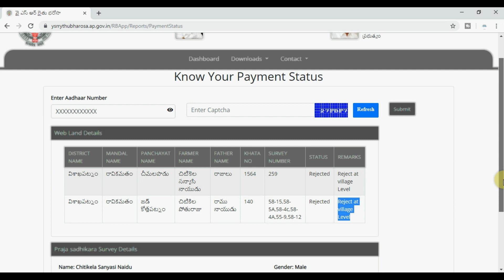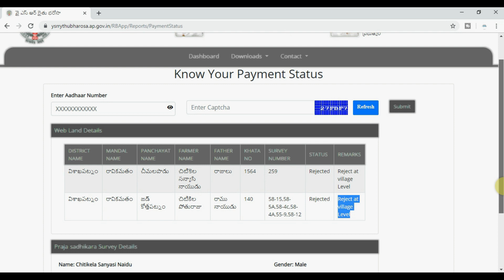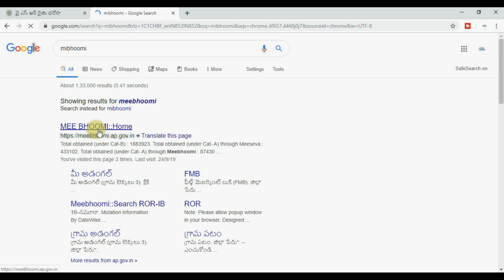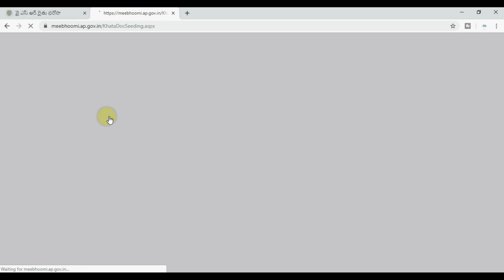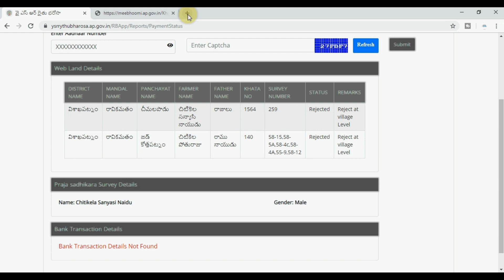AP YSR rythu bharosa payment status Reject at village Level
Note : Images used in this video thumbnail belongs to respected owners , not mine.Thanks to them. Thank You sir...